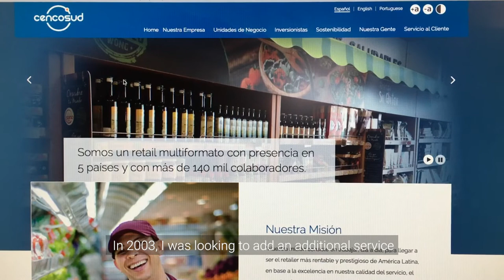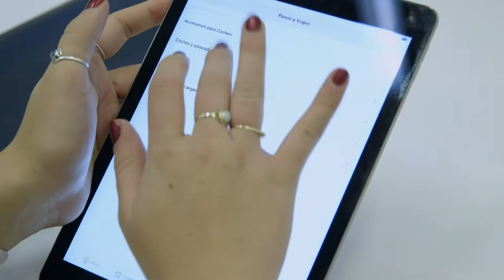Cencosud - Transforming the Customer Journey with Centralized Model Management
As a retail giant in Latin America, Cencosud SA has expanded its breadth through its connection with ScotiaBank to provide financial options for its retail customers. In this video, Cencosud’s Claudia Guerrero takes viewers through a journey to put customers at the center of their business using FICO Decision Central as an integrated model management, governance and performance management tool, helping refine their use of analytics throughout the business.